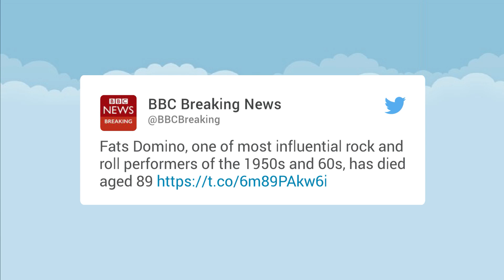Legendary Musician Antoine "Fats" Domino Passes Away at 89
Antoine "Fats" Domino, a pioneer of rock n' roll, passed away Tuesday this week at the age of 89. According to the Jefferson Parish Medical Examiner's office in Louisiana, the musician passed away due to natural causes.